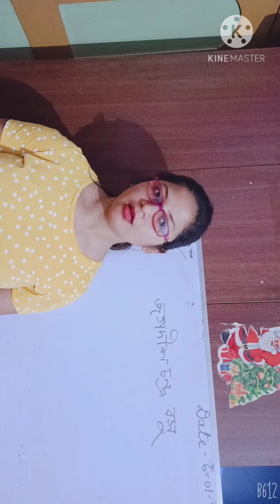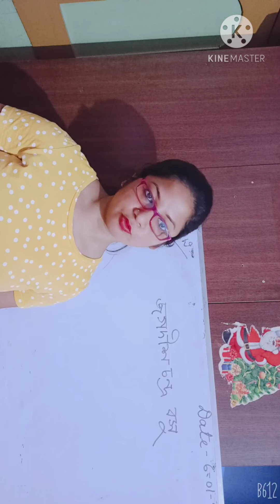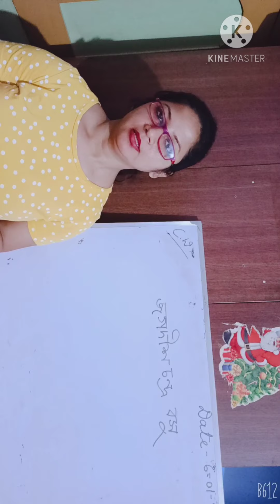Class -8 3rd language (Bengali)